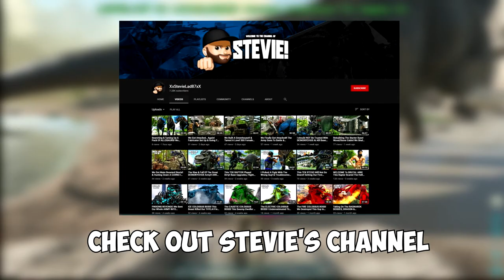A NOBLE STEED - BRUTAL ARK (MOD) EPISODE 2 - Ark Survival Evolved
Today we will be searching for a new tame to ride in the Brutal Ark Mod, for Ark Survival Evolved. Can we get ourselves a herbivore that will get us berries and carry us through? What will we find? What will carry us far and wide on the Valguero Map? Will our dinosaur survive? Watch and find out.

Music - Flight of Mind - Max Tune & Out of Darkness - Max Tune